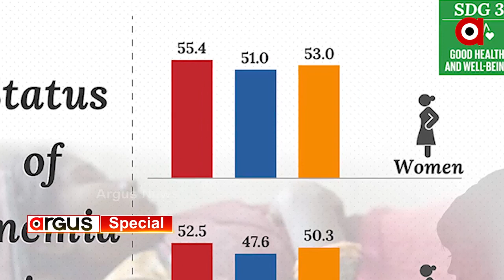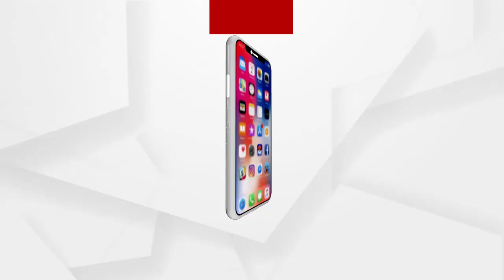୨୦୩୬ରେ ନୂଆ ଓଡ଼ିଶା ସ୍ବପ୍ନକୁ ନେଇ ଆଶଙ୍କା..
ରାଜ୍ୟରେ ଅପପୁଷ୍ଟି ସମସ୍ୟା ଉତ୍କଟ, କୁପୋଷଣର ଶିକାର 34 ପ୍ରତିଶତରୁ ଅଧିକ ପିଲା,  5 ବର୍ଷରୁ କମ୍ ବୟସର 7 ପିଲାଙ୍କ ମଧ୍ୟରେ ଜଣେ ଶାରିରୀକ ବ୍ୟତିକ୍ରମର ଶିକାର ,ଉଦବେଗ ପ୍ରକାଶ କଲେ କେନ୍ଦ୍ରମନ୍ତ୍ରୀ ଧର୍ମେନ୍ଦ୍ର ପ୍ରଧାନ ,୨୦୩୬ରେ ନୂଆ ଓଡ଼ିଶା ସ୍ବପ୍ନକୁ ନେଇ ଆଶଙ୍କା...